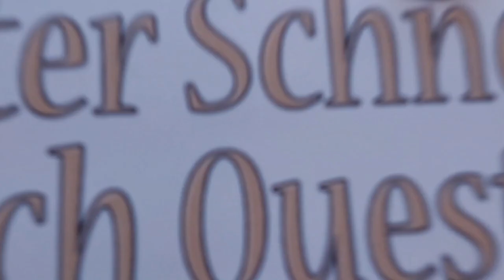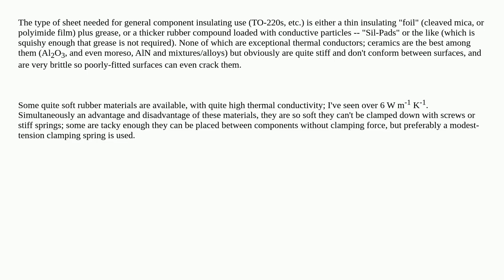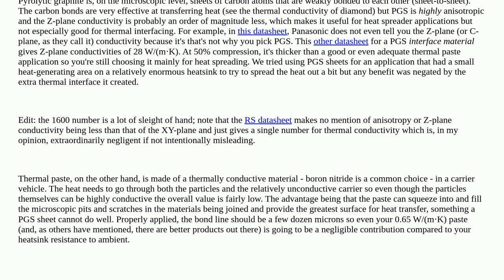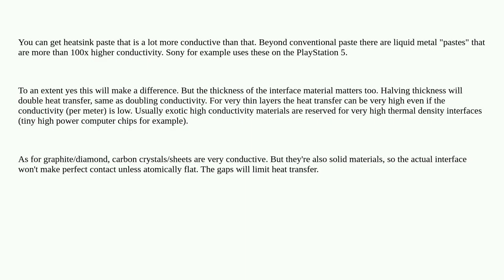Electronics: Thermal conductivity of 1600W/m·K?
Thermal conductivity of 1600W/m·K?

A special thanks goes out to the community

  heatsink conductivity thermal heat